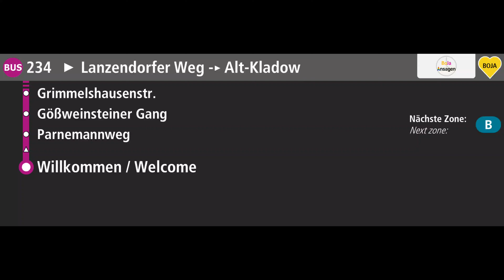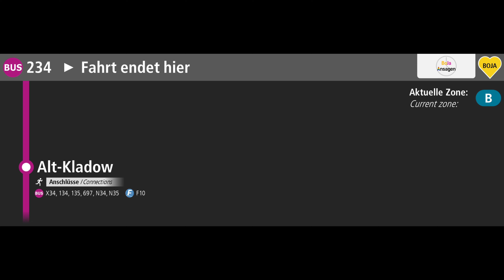BVG Ansagen | 234 Berlin Alt-Kladow - Lanzendorfer Weg - Alt-Kladow | Umleitung | BoJa Ansagen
Kurzbeschreibung:
Linie: 234 Berlin Alt-Kladow - Lanzendorfer Weg - Alt-Kladow
Takt: 10’ - 20'
Fahrzeit: 17 Minuten
Mehr von Bovy
Direkt zu meinem YT Kanal: @spotterbovy
Mehr von Jan
Direkt zu meinem YT Kanal: @seetalspotter4549
Timestamps:
00:00 Berlin, Alt-Kladow
00:02 - Parnemannweg | Beginn Umleitung
00:12 - Gößweinsteiner Gang
00:17 - Grimmelshausenstr. | Ende Umleitung
00:28 - Krampnitzer Weg/Selbitzer Str.
00:35 - Pottensteiner Weg
00:40 - Lanzendorfer Weg
00:46 - Pottensteiner Weg
00:51 Krampnitzer Weg/Selbitzer Str.
00:58 - Benfeyweg
01:04 - Zingerleweg
01:09 - Katzwanger Steig
01:15 - Grediner Str.
01:20 - Schwabinger Weg
01:25 - Schallweg
01:30 - Alt-Kladow

01:46 Abspann